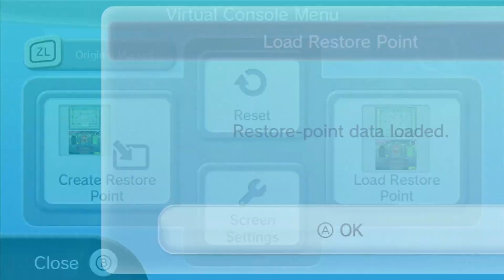(P.B) Take Em All On 2 (Spirit Tracks I.L) IN; 7:47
Nothing left.